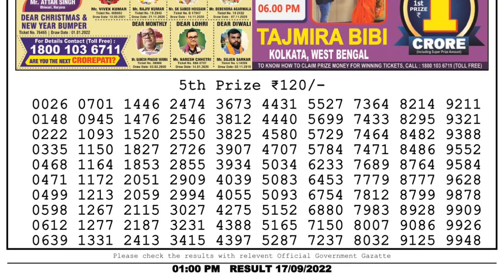Dear Lottery Sambad 1pm today 17.09.22 Nagaland State Lottery Result